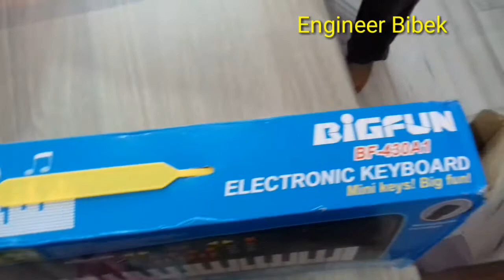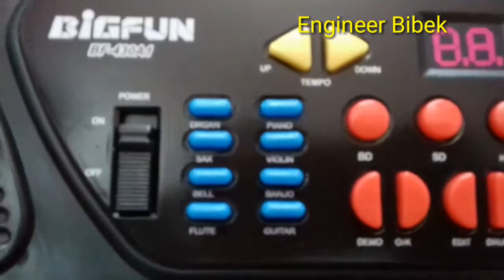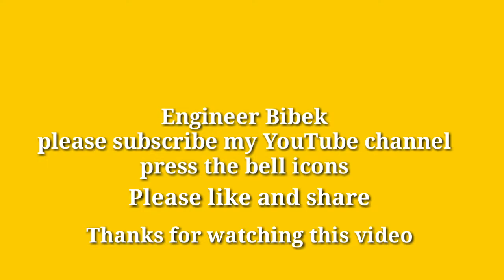How to unboxing mini toy piano full review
Engineer Bibek